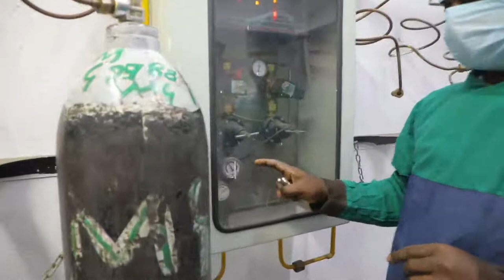How to install & check Oxygen Cylinder in medical gas room.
In this video you can watch how to install and fix the O2 cylinder in central line gas system in Hospital.